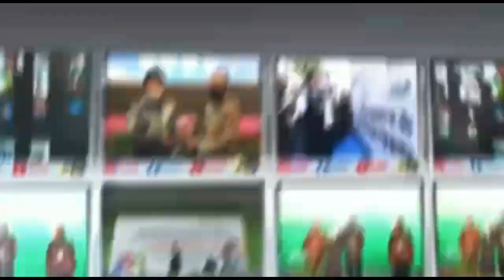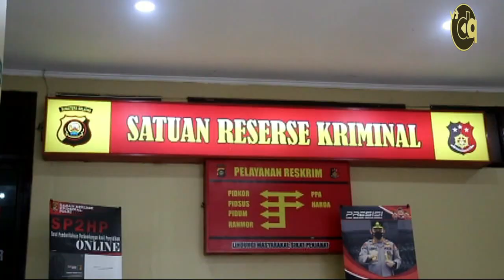Kepergok Polisi Curi Lampu Jembatan Musi IV, Satu Dari Dua Pelaku Nekat Lompat Ke Sungai